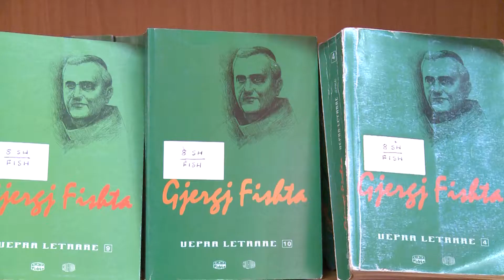HYLLI I DRITES NE TROSHAN TE LEZHES VATER E RENDESISHME E PROMOVIMIT TE VARGUT FISHTIAN